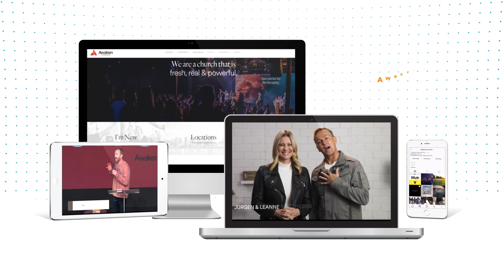Instructions for Taking Territory - Ps. Jurgen Matthesius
Joshua has led the Israelites across the Jordan and comes to the first obstacle, Jericho - it’s an impregnable, ominous fortress. A tribute to man’s finest engineering and construction, yet God says don’t even look at it’s fortification, but rather SEE I have given it into your hand! This message by Ps. Jurgen will empower you in faith as we go into 2022.